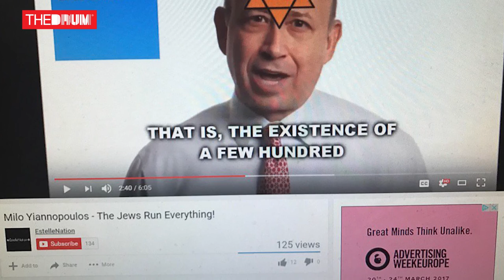Channel 4's Metrics & AWEurope's Ad Misplacement | Tuesday @ AWE 2017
As Ad Week hits the midway mark, catch up with all the news you might have missed from Tuesday at the conference.

Watch the video above to find out…

What the response was when Channel 4 announced a possible partnership with Moat
How the Independent will be taking on the force of fake news
Why Dentsu Aegis is activating an escape room at Ad Week
And why Advertising Week itself is now embroiled in Google’s woes